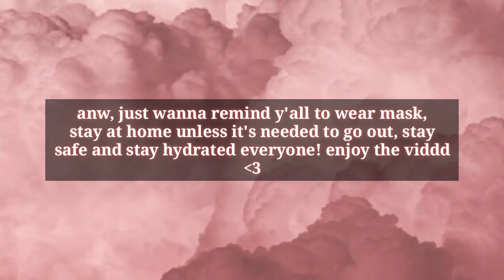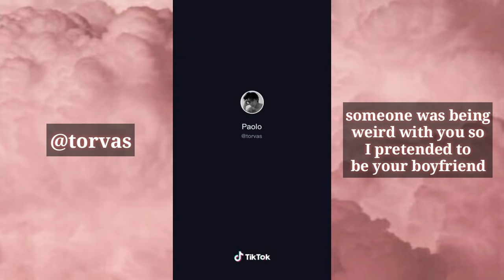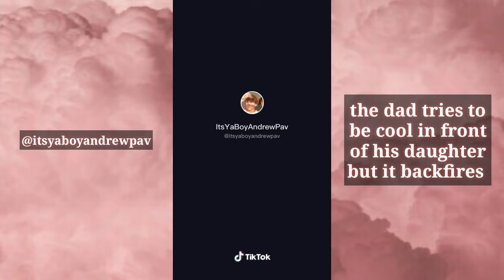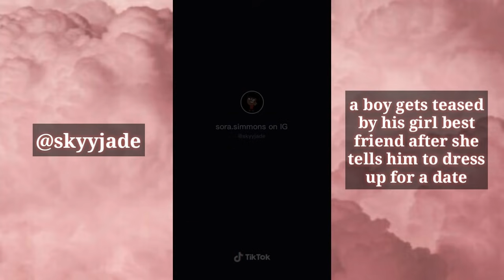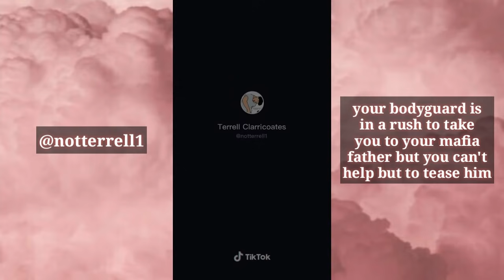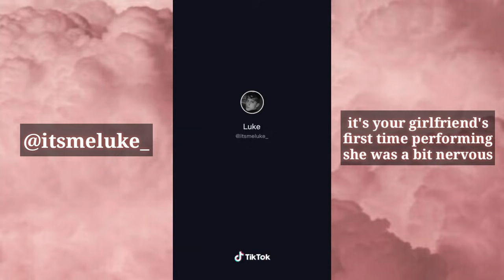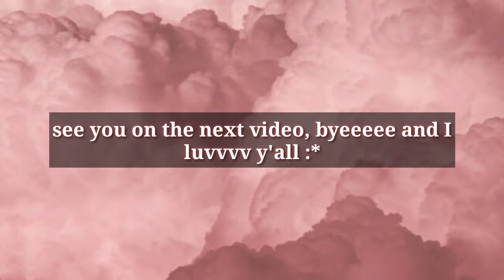Tiktok POVS that Reminds me of Wattpad pt. 10 🌊💅